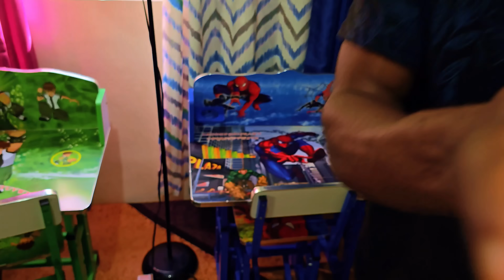They Were Shocked 😲